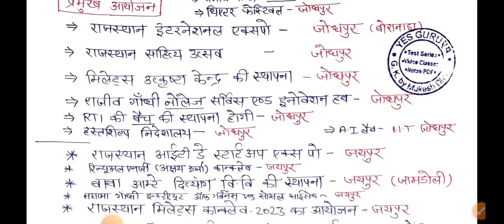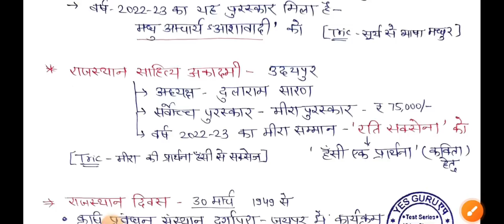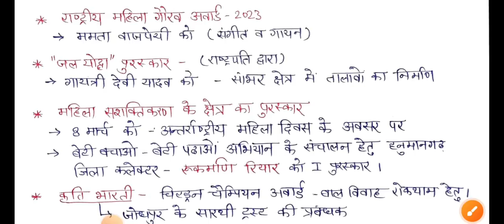Current Affairs -राजस्थान | Super fast revision class-7 |2nd Grade G.K paper | by Mukesh Dhaka|April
🎯 2nd ग्रेड- GK पेपर- Test Series- 🎯
30 जुलाई-2023-परीक्षा in Yes Guru App

✅ शानदार टेस्ट सीरीज ke liye download kre YES GURU एप
Link :-

🟢 Course सुजस+अमृत+अभ्यास+संभव टेस्ट सीरीज - राज.G.K का बेजोड़ संग्रह in Yes Guru App

Mukesh Dhaka Sujangarh
प्रिय मित्रों ! ये मेरे टेलीग्राम का लिंक है, यहाँ पर PDF के साथ You Tube विडियो के लिंक भी मिलेंगे, इसे Open कर Join कर लेवे।धन्यवाद!